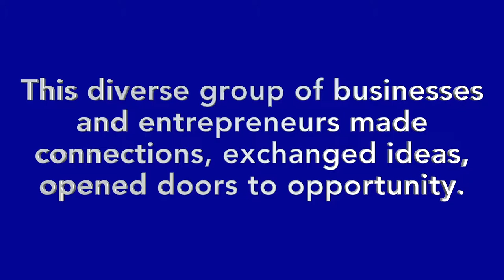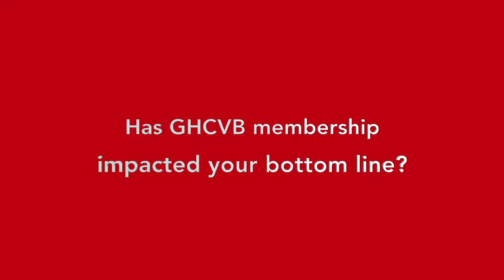Become a GHCVB Member